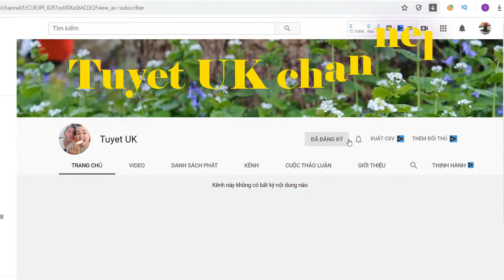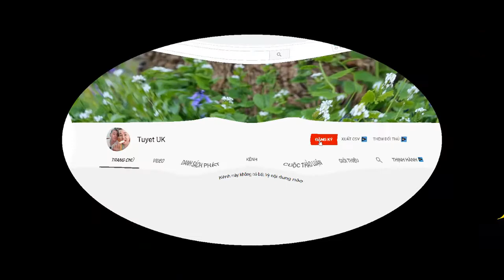Tiểu sử ca sĩ MẠNH QUỲNH. Vợ MẠNH QUỲNH là ai? | tuyet uk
Tiểu sử ca sĩ MẠNH QUỲNH. Vợ MẠNH QUỲNH là ai?...